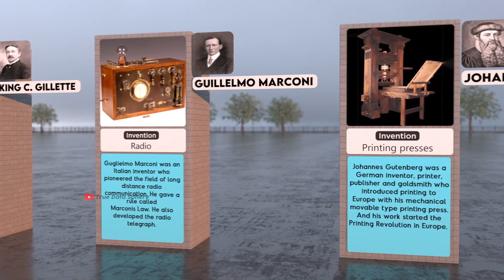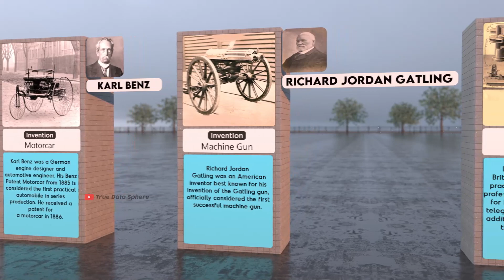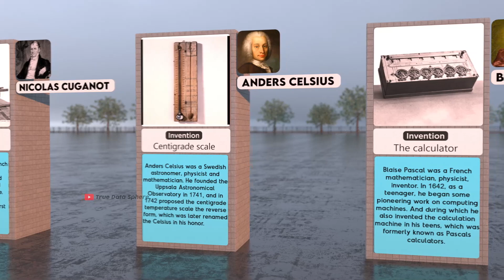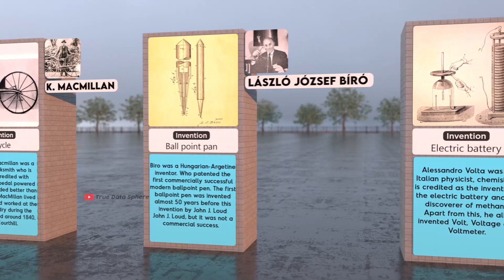Most Popular Inventions | Scientists Behind Famous Inventions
In this video, we're taking a look at the most important scientific inventions of all time. From the lightbulb to the internet, these inventions have changed the world forever!

If you're curious about the most important scientific inventions of all time, then this video is for you! We'll take a look at some of the most groundbreaking scientific discoveries made by some of history's most talented inventors. From the electric light bulb to the internet, learn about the inventions that have changed the world forever!